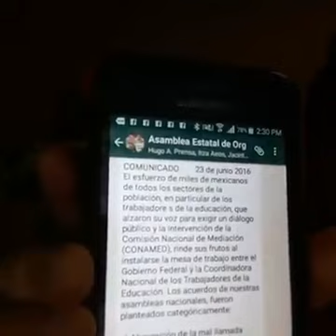PATRIOTA EL COYOTE CONSENTIDO EPISODIO 1